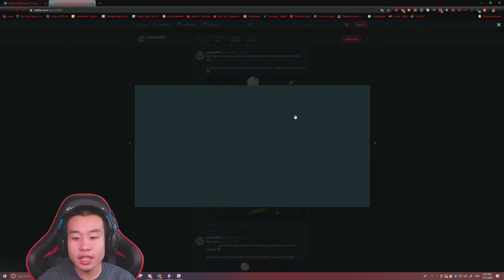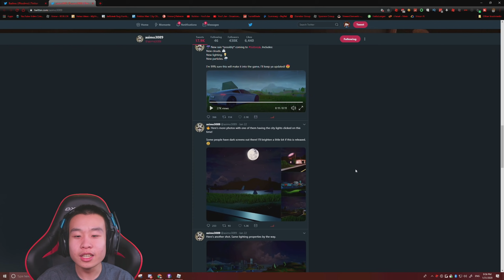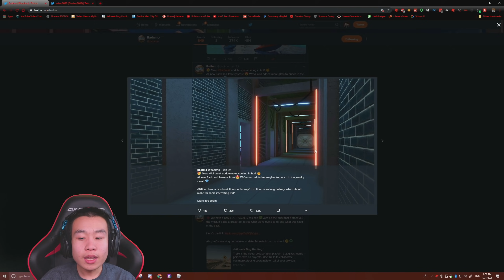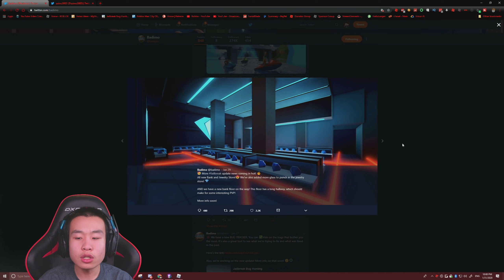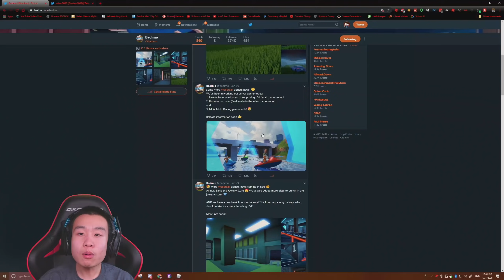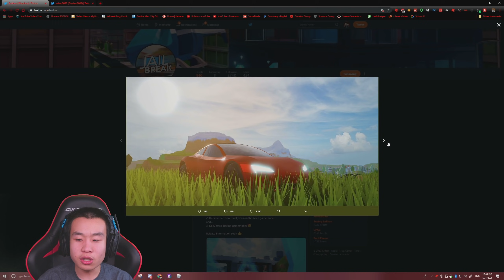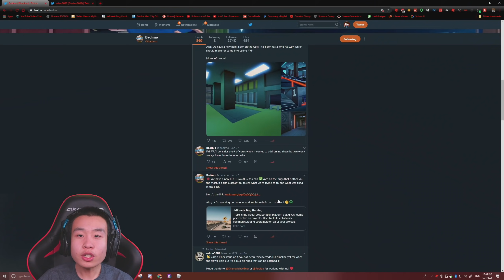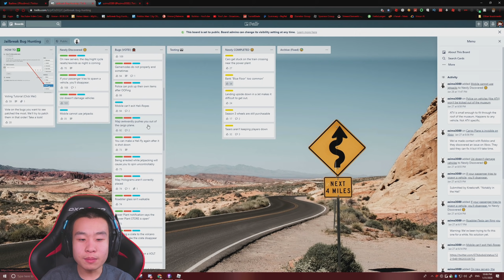NEW BANK VAULTS and LIGHTING UPDATE TONIGHT! | Roblox Jailbreak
Finally new Jailbreak update! New bank vaults and lighting update Roblox Jailbreak

✉️Want to send Fan Mail???📦
MyUsernamesThis

Recording Equipment I use:

Cam Link
Key Lights